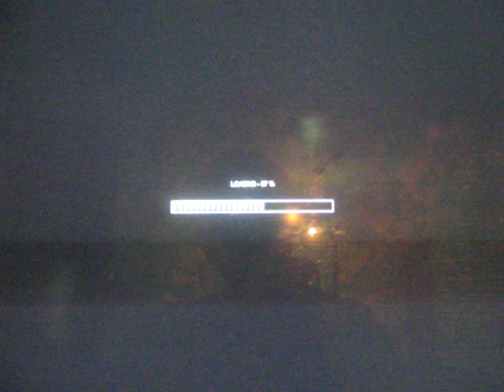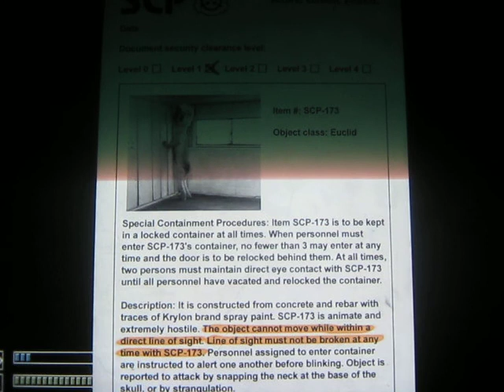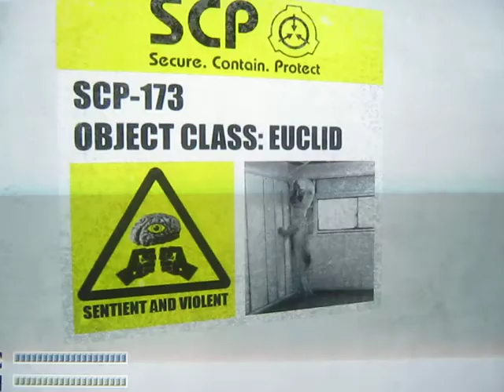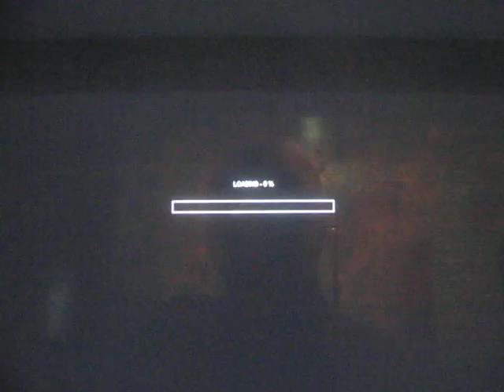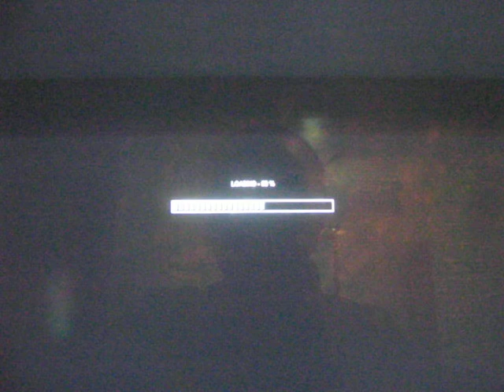Let's Play SCP Ep.1: Scary Teleporting Banana Man!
Hey guys what's going on Soessin174 here and today I start my new series on SCP Containment Breach, SCP is a free horror game that was just released not to long ago and is recently in alpha version. If you want to try it out for yourself here is the link to the Remember if you have enjoyed this series and my channel so far make sure to Like, Comment, and SUBSCRIBE!